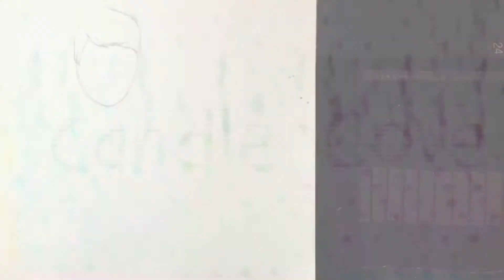Drawing Candle Cove Puppets & Eddie Painter - Channel Zero: Candle Cove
Welcome back to the tortured and twisted mind of Eddie Painter from Channel Zero Candle Cove. Keeping him company this time are his puppets and marionettes. Pirate Percy, the Laughingstock, Mr. Cloud, Horace Horrible, and the Skin Taker’s alternate appearance. The puppet Jawbone. Welcome back to Candle Cove, and thank you... for coming... INSIDE.

Channel Zero Candle Cove was created by Syfy